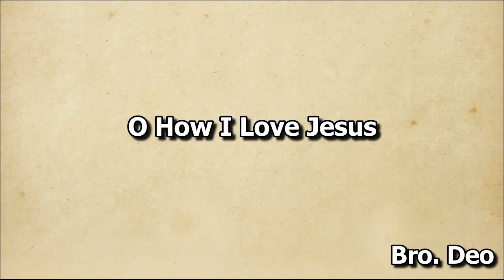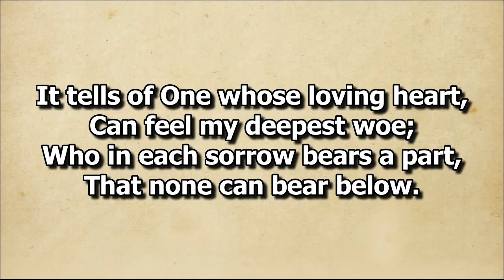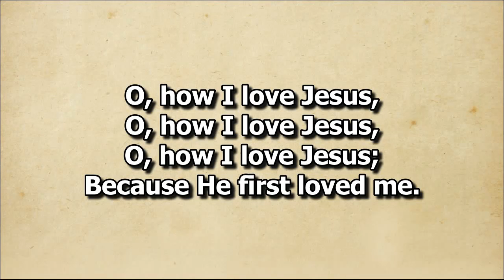O, How I Love Jesus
Solo by Bro. Deo Mark Dureza